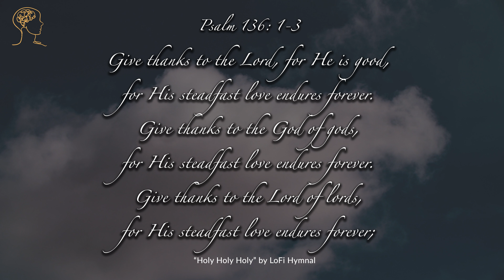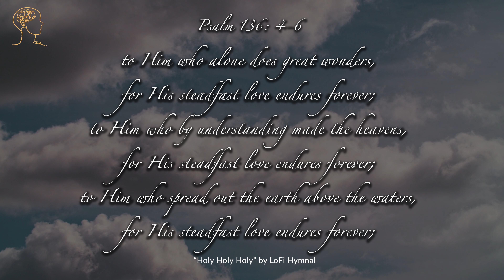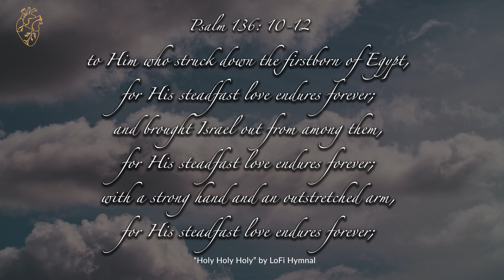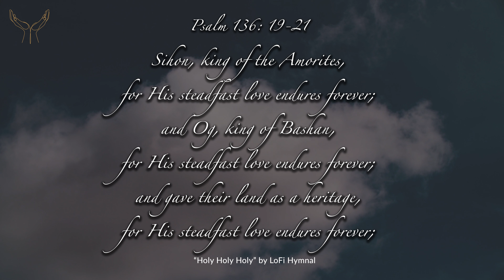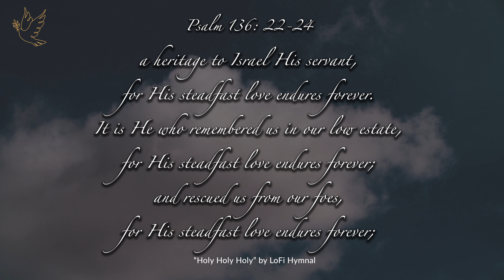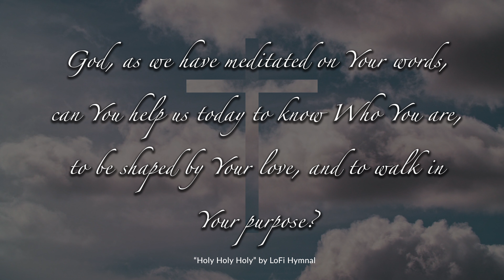Psalm 136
Start by opening your Bible and reading Psalm 136. Then follow along with the video and spend time in prayer learning to apply the Head, Heart, Hands, and Hope practice of dwelling in His presence and His Word each day.